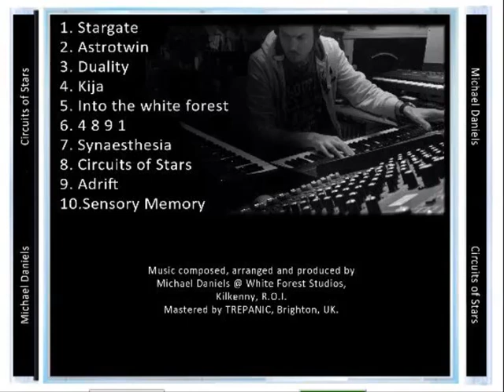Out now! Circuits of stars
Hi and thankyou all of you for your continued support.
  I am pleased to announce the release of my third album 'circuits of stars'. Enjoy!  Links to follow -
CD